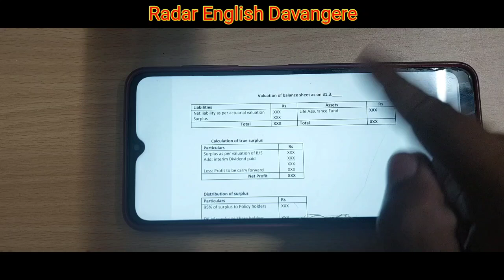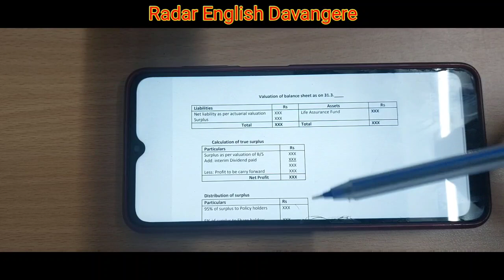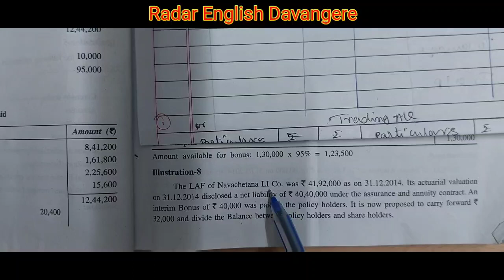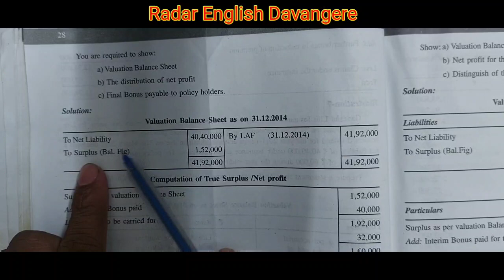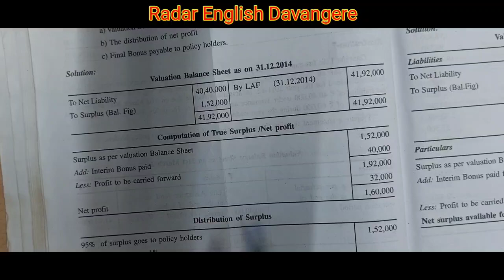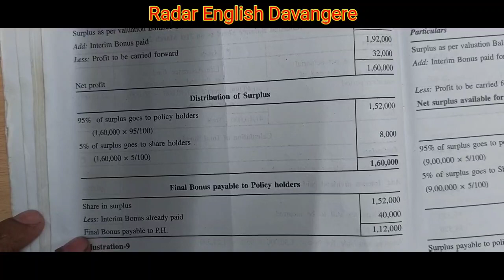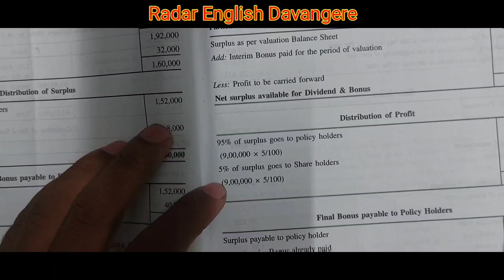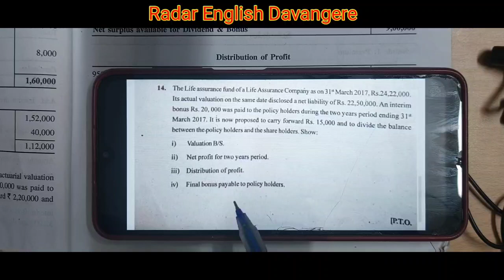Corporate A/C 3: Valuation of balance sheet (LIC)